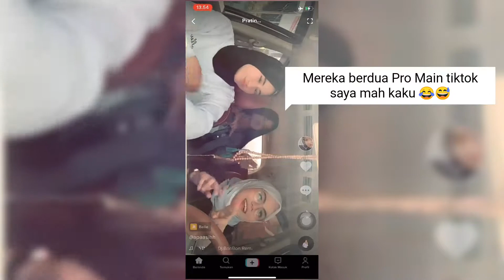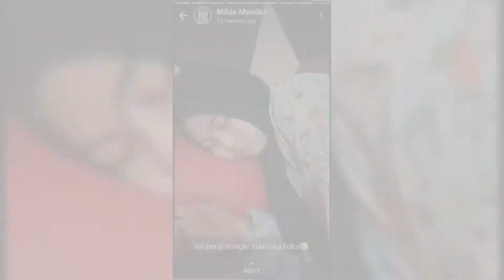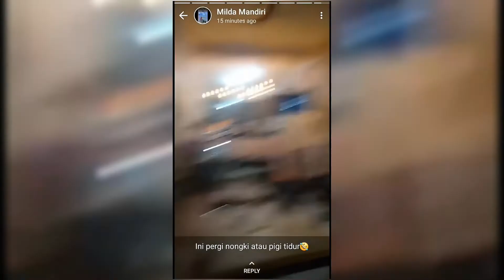Dibuang Sayang!! Kumpulan Video Jalan bareng teman2 🤩